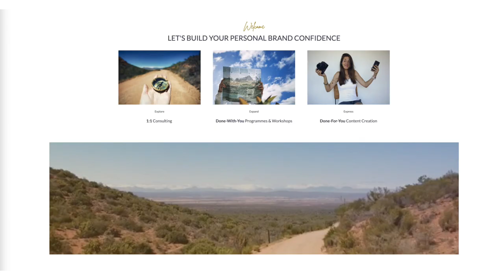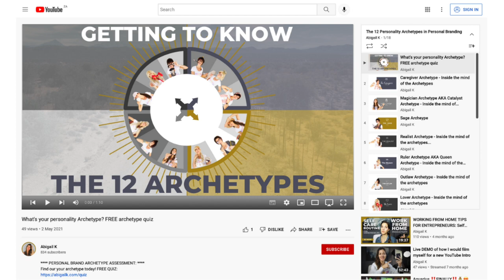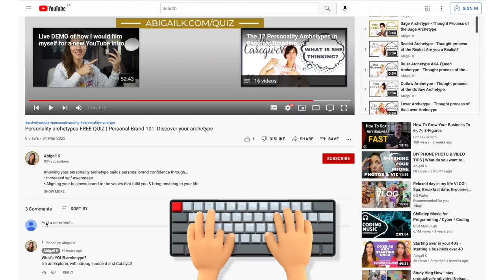3 Signs that you are a CRUSADER / HERO ARCHETYPE 🦸🏽‍♀️ 12 Personality Archetypes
In this video we take a look at the 3 Signs that you are a HERO / CRUSADER ARCHETYPE  | 12 Personality Archetypes
Learn about the Hero / Crusader Archetype - What it is and why it matters.
If you're a Hero / Crusader Archetype you'll recognise yourself in these 3 traits of the Hero  / Crusader Archetype...

TIMESTAMP:

00:00 Intro
01:25 Free Personality Archetype Quiz
01:48 Introduction to the Hero / Crusader Archetype
02:20 Core Desires, Goals & Gifts of the Hero / Crusader Archetype
03:05 Self Expression of the Hero / Crusader Archetype
03:39 Activities the Hero / Crusader Archetype loves

//You Might Also Like:
☎️ Book a FREE 30 minute Compass Re-Calibration Session to discuss your personal brand